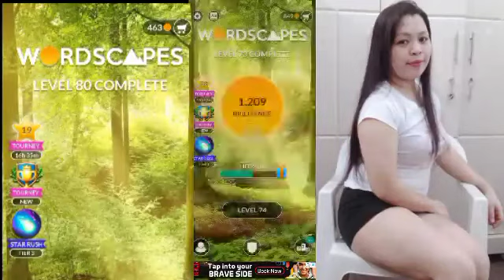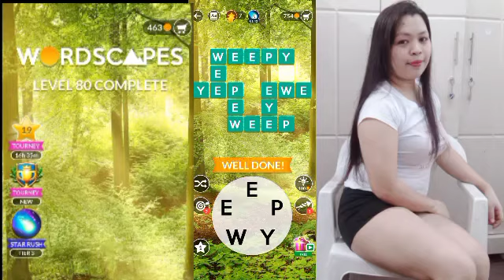Wordscapes level 74-80/MiQui